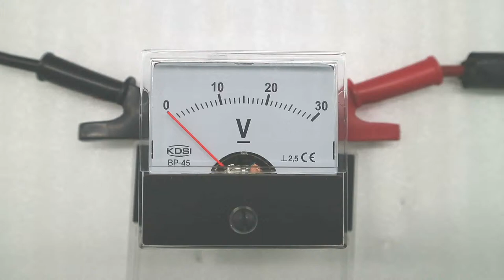Durable in use BP-45 DC30V analog dc panel electric voltmeter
50*50mm DC30V electric voltmeter